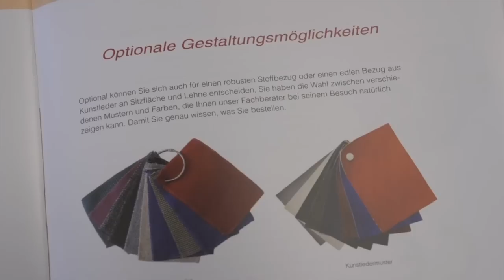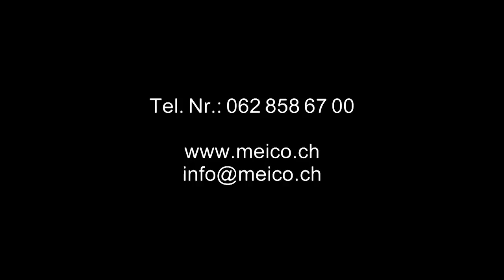Treppenlifte - einfach, bequem, leise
Schwung und Bewegung sind der Motor der Wirtschaft. Bei der Meier + Co. AG sind sie zudem gute Tradition. Wir bieten unseren Kunden eine breite Palette an Lösungen an:
individuelle Treppenlifte und Aufzüge,
Elektromobile für Senioren,
technisch führende Produkte und kundenspezifische Antriebe,
umfassende Dienstleistungen,
einen lückenlosen Service